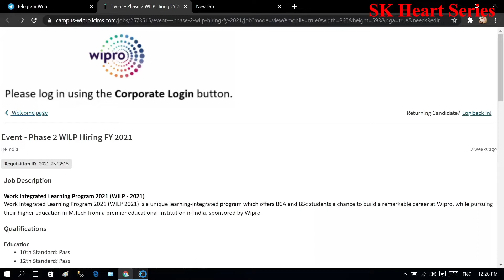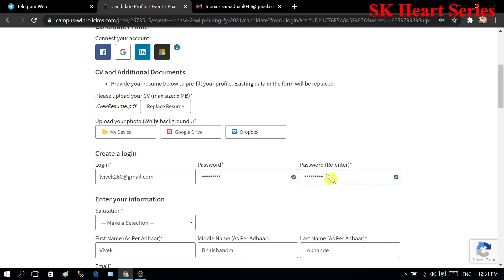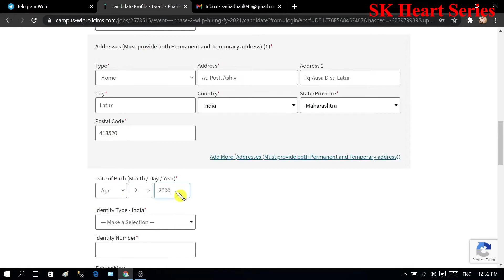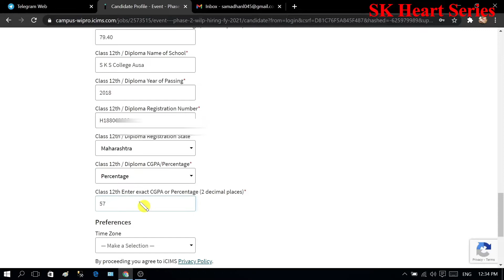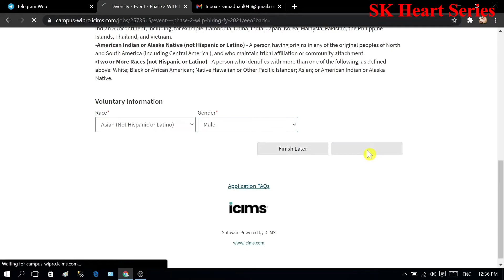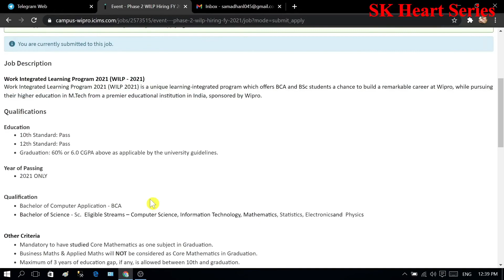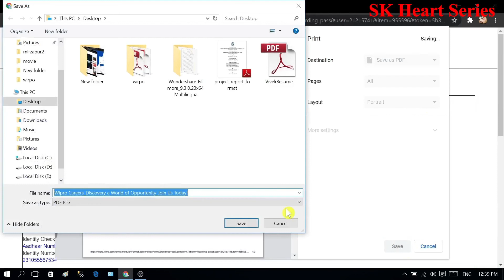How to Apply for Wipro Phase 2 Feb 2021 | Registration Process for Wipro Campus in Marathi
Candidates who have participated in any selection process held by Wipro in the last 3 months are not eligible.

Last date to apply: 22nd Aug 2021. Online assessment dates will be informed via mail later For any queries/clarifications, please reach out to using the subject line ‘WILP - 2021', the same will be responded to within 3 working days.

Abstraction in Java using interface
The Video gives all the information about interface and abstraction in java with live Demonstration and the Live program execution

Comment your Problems I will give Support making Videos on that Problem.